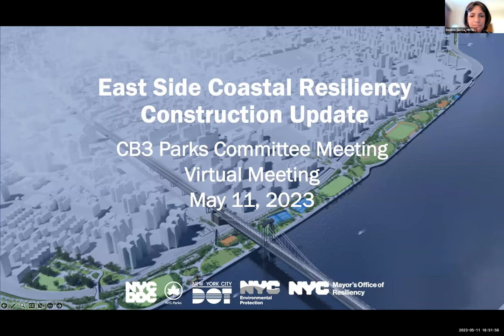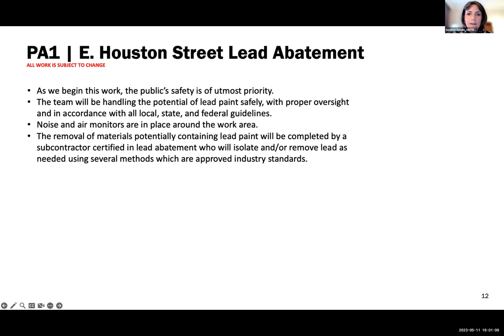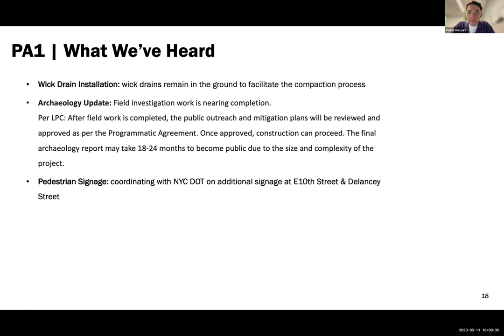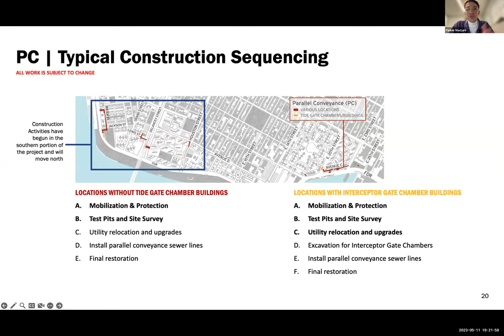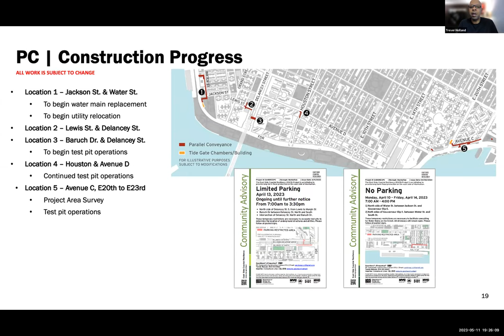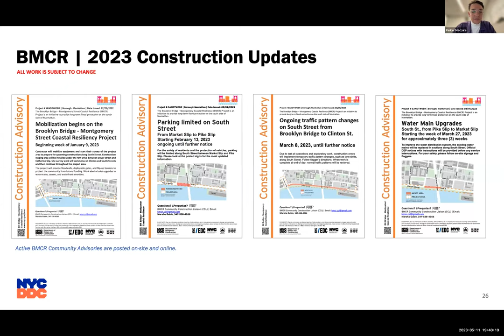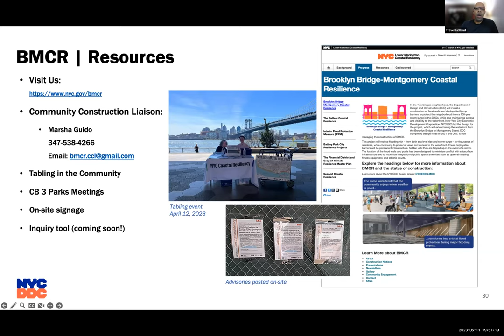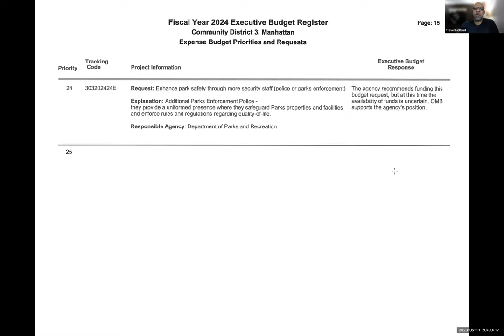CB 3 Manhattan - Parks, Recreation, Waterfront, & Resiliency Committee (via Zoom) - 5/11/2023